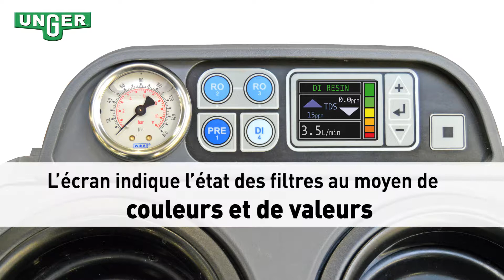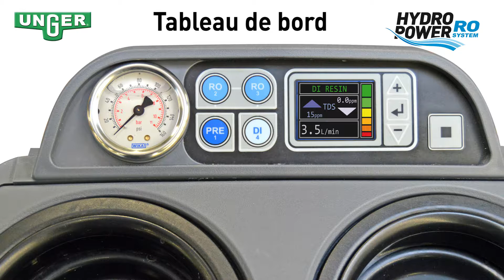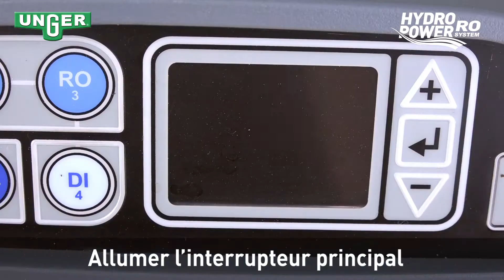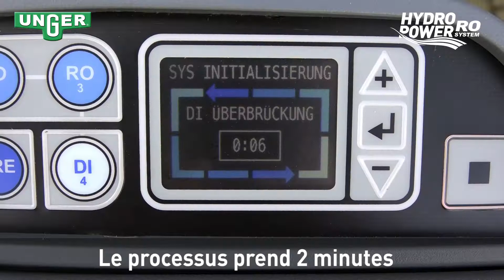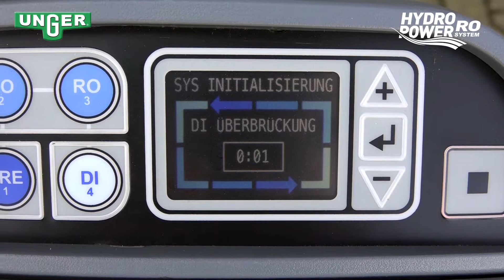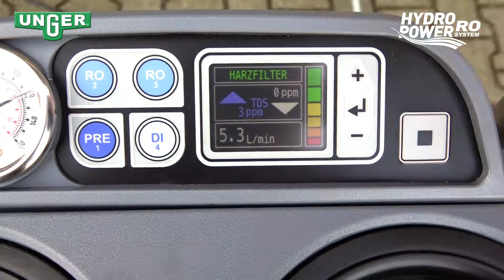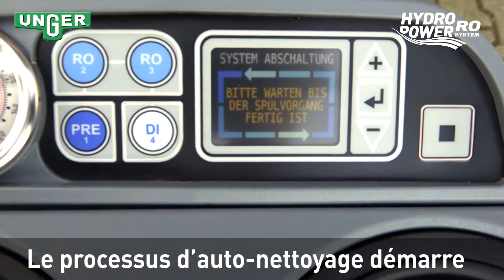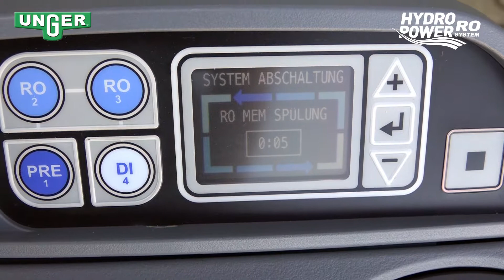Commandes du filtre à eau pure HydroPower RO40C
HydroPower RO - L'avenir de la technologie de l'eau pure dès aujourd'hui

Dans cette vidéo, nous vous présentons les commandes du filtre à eau pure RO40C .

ASSISTANCE INTELLIGENTE ET COMMANDES PRATIQUES
Le nouvel HydroPower RO associe une technologie intelligente innovante à l'automatisation et à des commandes pratiques. Pour que l'utilisateur puisse se concentrer sur ce qu'il y a de plus important, c'est-à-dire faire un bon travail de nettoyage !

Pendant l'utilisation, une assistance électronique unique, le RO SMARTGUARD, contrôle la puissance du filtre, et informe l'utilisateur s'il doit faire particulièrement attention ou si une intervention d'entretien est nécessaire.

Les composants des filtres se changent rapidement, facilement et sans outils.

00:00 - Introduction
00:20 - Qu'es ce que l'eau pure?
00:51 - Débit d'eau dans le filtre RO
02:08 - Éléments de controle
03:37 - Démarrage du RO40C
05:56 - Interruption du travail
06:25 - Fin du travail
07:19 - Conclusion